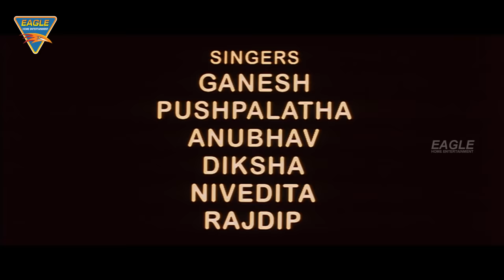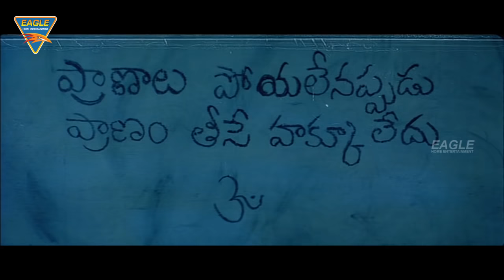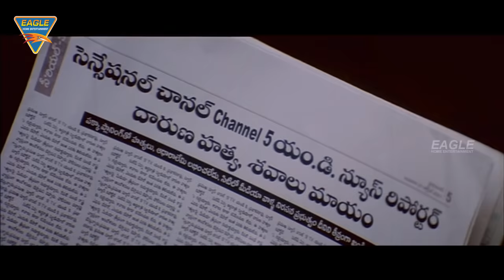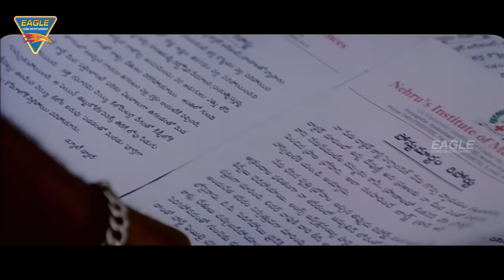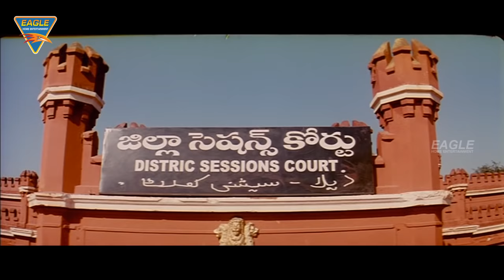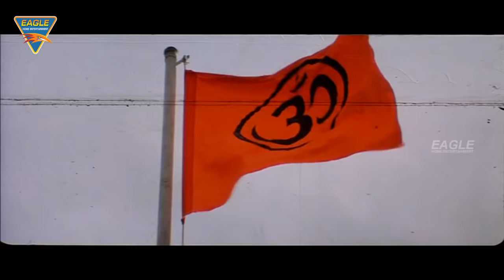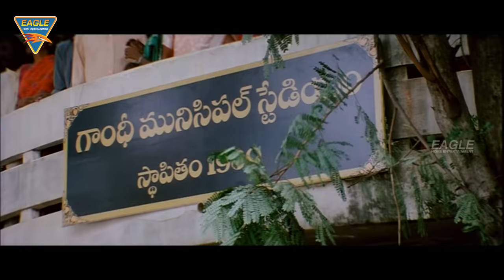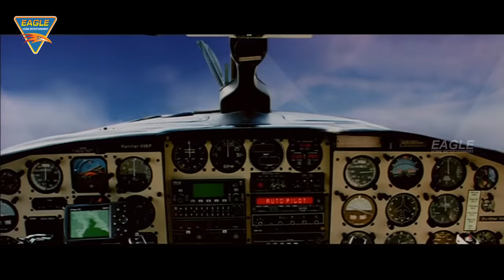The Real Indian (Okka Magadu) Hindi Dubbed Full Length Movie || Balakrishna || Eagle Hindi Movies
Watch The Real Indian (Okka Magadu) Hindi Dubbed Full Length Movie. Features Nandamuri Balakrishna, Anushka Shetty, Nisha Kothari, Simran & Others. Directed by Y.V.S. Chowdary, Produced by Rajesh Kumar, Music by Mani Sharma.